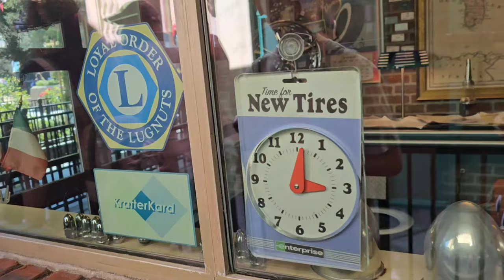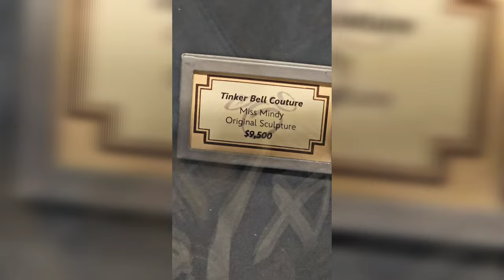Disneyland, Dad Jokes & Diners l Blue Bayou Review Disney California Adventure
just a life vlog of my family and honest food reviews at Disneyland and Disney California Adventure